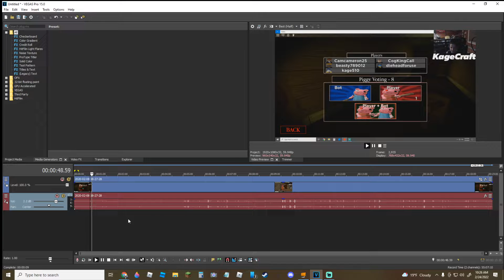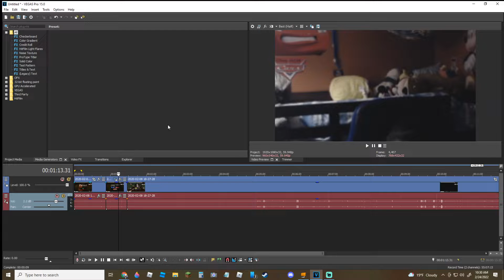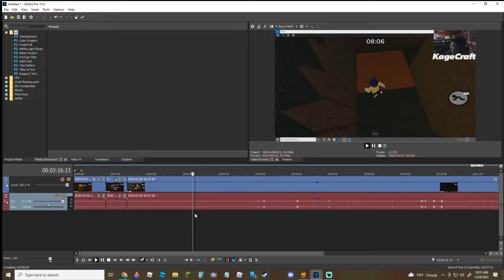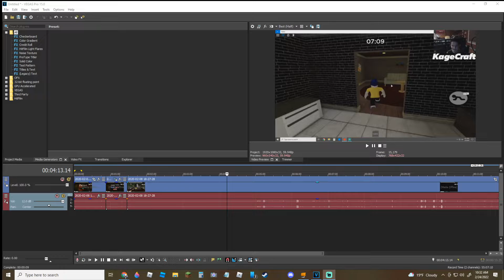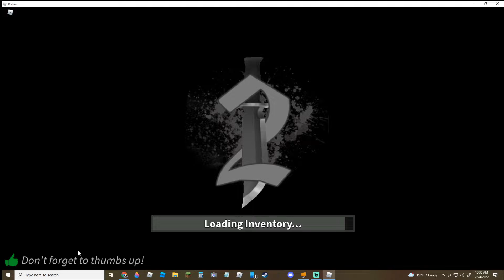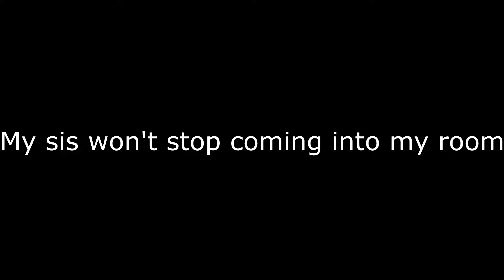Murder Mystery 2 but so many trollers and hackers aaaaaaaaaaaaaa